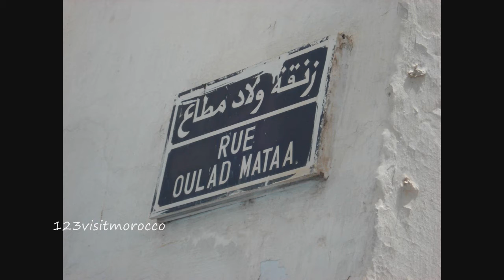Kasbah of the Udayas - Rabat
Le Maroc, une merveilleuse destination à visiter, riche en histoire, en patrimoine et en culture. Le Maroc figure parmi le palmarès des endroits les plus visités dans le monde entier. Sur notre chaîne, vous découvrirez une multitude de vidéos de tout genre qui vous ferons connaître le Maroc !